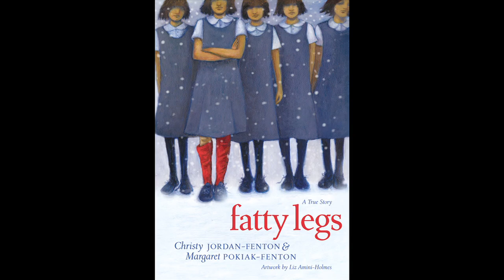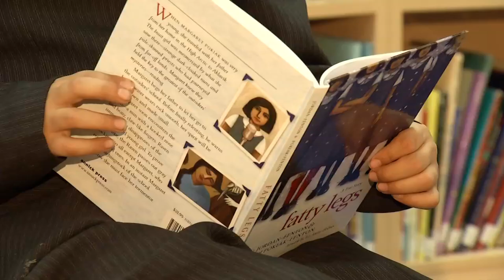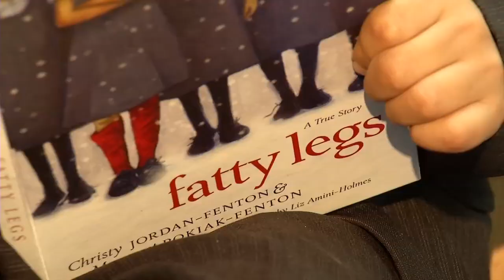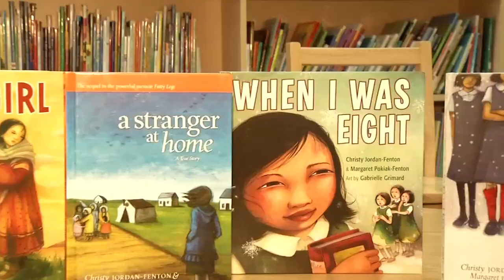Fatty Legs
A truly inspirational tale, based on real events of a local woman Margaret Pokiak Fenton and her time in residential school. With the encouragement and support of her daughter in law Christy Jordan Fenton, the two women bring us the tale of bravery, and will leave you inspired.